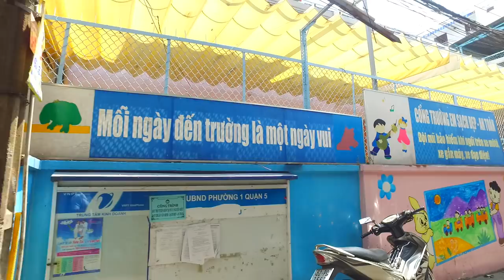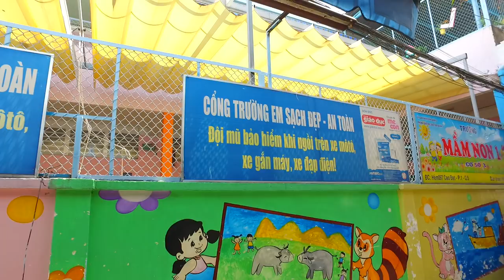Gợi nhớ Hẻm 55 Nguyễn Biểu đi đến Trần Bình Trọng Quận 5 Sài Gòn